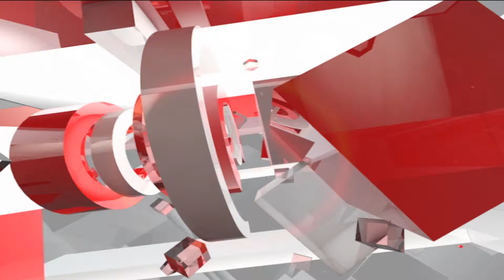MP अध्यक्ष Kamalnath ने कहा, मैं नहीं मानता कोई भी सर्वे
मध्यप्रदेश कांग्रेस अध्यक्ष कमलनाथ ने सर्वे पर कहा है कि मैं किसी सर्वे को नहीं मानता, मैं अपना सर्वे मानता हूं, मुझे पूरी तसल्ली है, मप्र. की जनता कांग्रेस के साथ है, कांग्रेस प्रदेश में सरकार बनाने जा रही है, भाजपा 70 सीटों पर सिमट रही है, कांग्रेसी माने जाने वाले एक ख्याति प्राप्त अखबार के सर्वे में मप्र. में कांग्रेस की हालत पतली होने की बात सामने आई थी... मुख्यमंत्री के चेहरे के सवाल पर कहा कि हम किसान के चेहरे बेरोजगारों के चेहरे और महिलाओं बेटियों के चेहरे पर चुनाव लडेंगे, रीवा में बाबरिया के साथ अभद्रता के सवाल पर कहा कि रीवा में हुई घटना की निंदा करता हूं, जल्द ही कारर्वाई की जायेगी । वहीं जब कमलनाथ मैहर माता के दर्शन करने पहुंचे तो उनका पैर फिसल गया जिससे वो गिरते गिरते बचे.